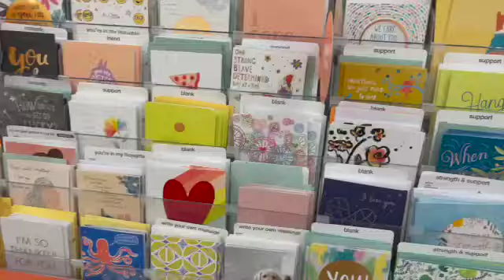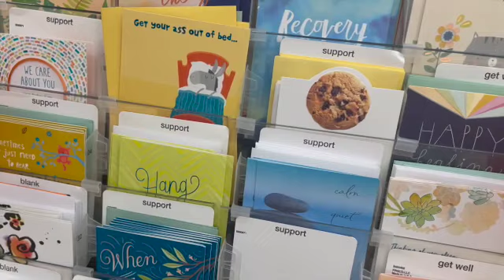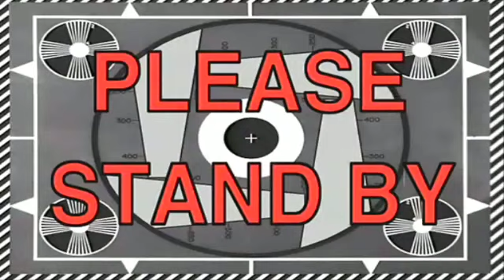NYE Turn Up with The Kids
Brought in The New Years with the kids. Had a toast and convo. My favorite NYE of my entire life.